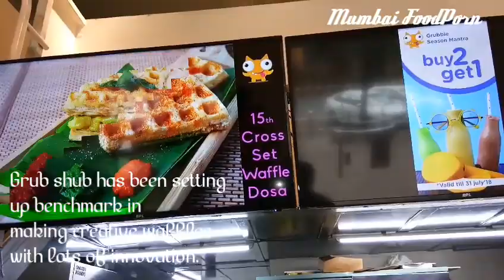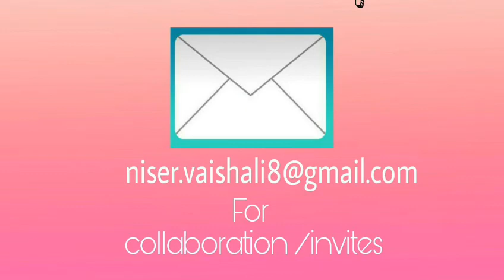Best savoury waffles in mumbai only at grub shub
It's me Vaishali niser
Food and lifestyle blogger and Influencer from Mumbai.

This is my profile -

Follow my food journey on @Zomato!